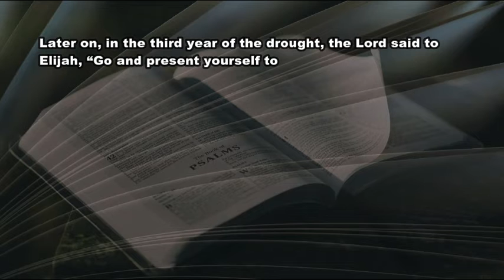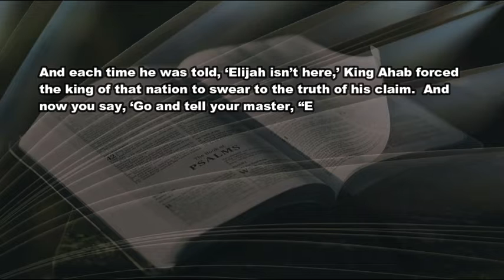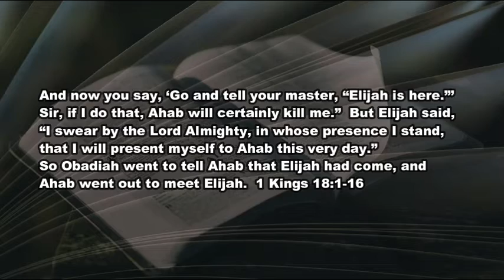12 14 20 View From the Fence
Obadiah...serving God and Country